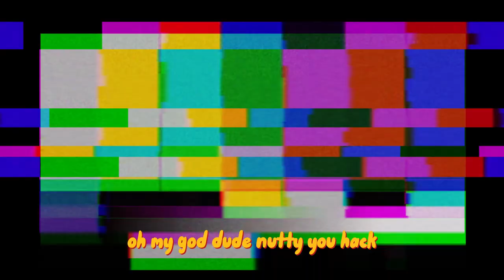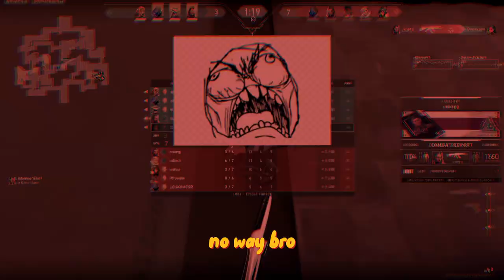Hello...my name is Danava!!!!